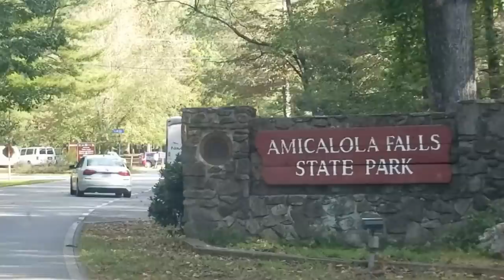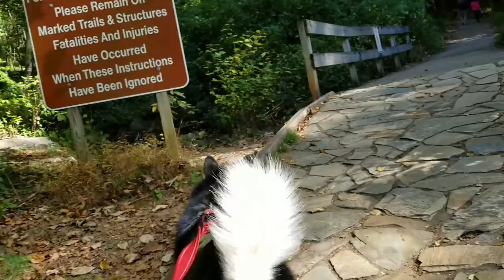Malamute Meets Husky At Amicalola Falls!!!!!! Episode 23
This was such an Exciting day for us! We we're able to meet some of our YouTube family who happen to also have a dog named Tawnka    ❤️😊👍🐱💟! We also got to meet So many wonderful people in Georgia!